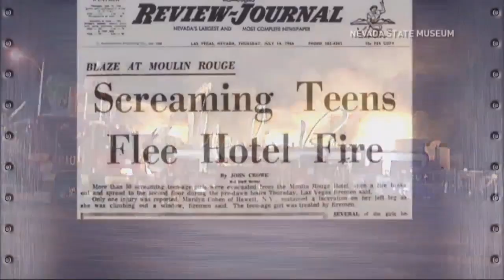Clean up of Historic Westside building destroyed by fire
Public Works with the City of Las Vegas started removing debris from the fire that destroyed a building of historical significance to the Historic Westside in Downtown Las Vegas.

The crew used heavy construction equipment to pick up the charred remains of the New Town Tavern on Tuesday from the sidewalk. The building from the 1950s on Jackson Avenue was considered abandoned when a fire ignited on Sunday and burned the building, causing the roof to collapse.

Not among the debris is the property's former "casino" sign.

A City of Las Vegas spokesperson tells News 3 it is currently with the city after Las Vegas Metropolitan Police located it on Jackson Avenue on August 16. It is unclear how it fell off the building, but the city is holding it until the owner of the property can claim it.

0:00 Clean up of Historic Westside building destroyed by fire